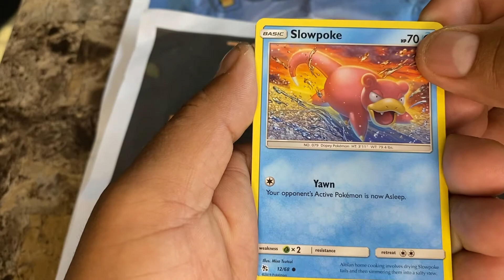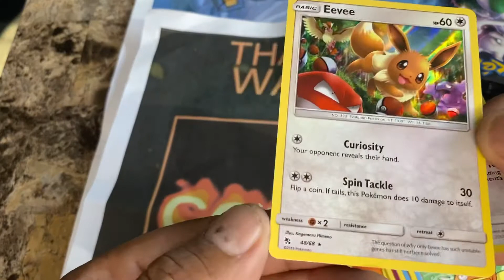Pokémon HIDDEN FATES Single booster pack opening episodio #5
seguimos abriendo sobres de pokemon esperemos que esta vez nos salga una carta buena apoyame con un me gusta gracias

some help and collaboration